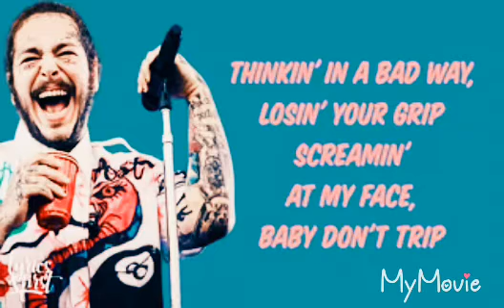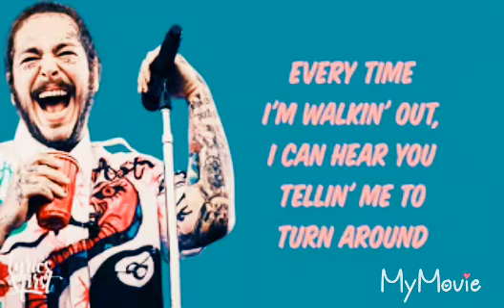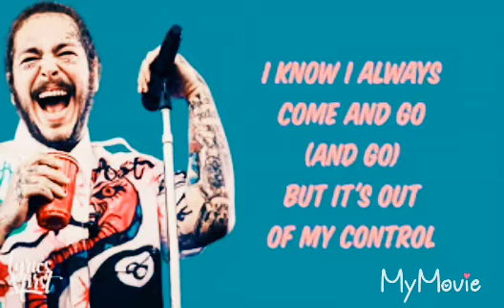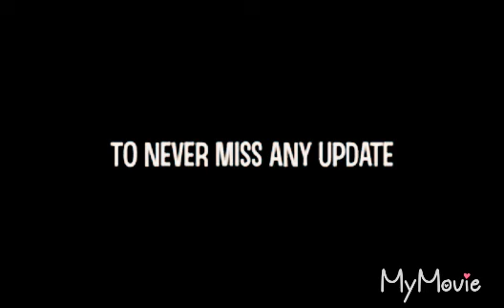POST MALONE FT SWALEE-SUNFLOWER lyrics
sunflower post malone#swalee